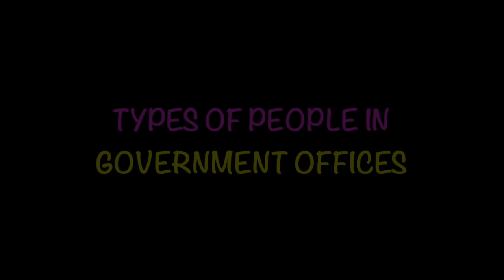Types Of People In Sarkari Job | Aadhaar Link | Crazy Naari | Latest Funny Videos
Meet these hilarious types of people in Sarkari Job and don't forget to do all your aadhar link as early as possible.